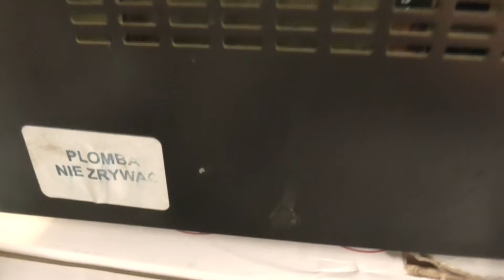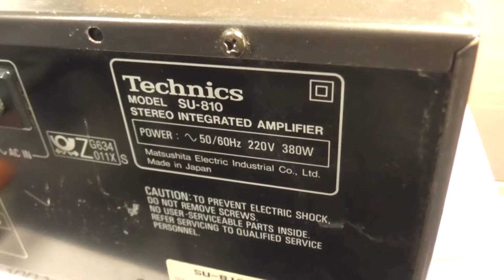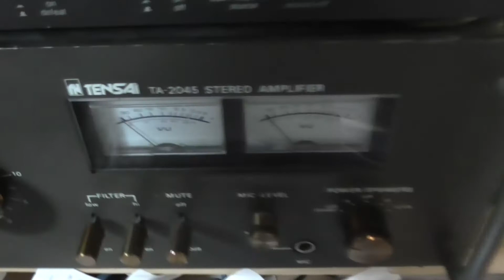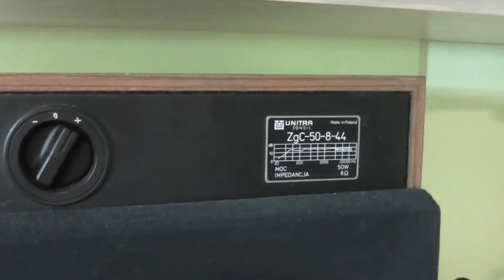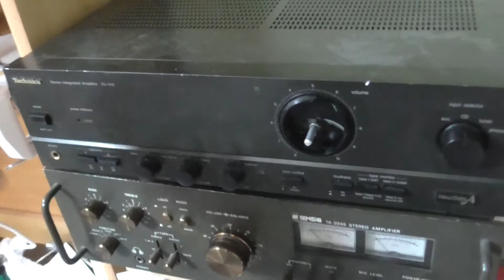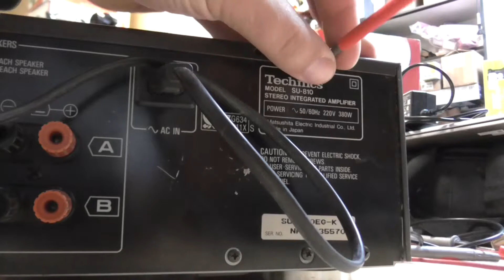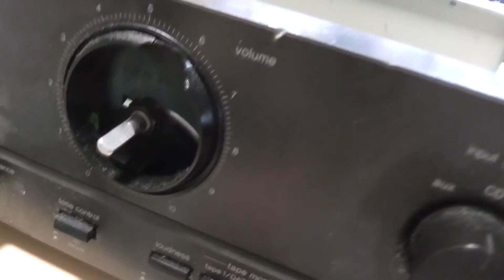Technics SU-810 Power Amplifire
Hej, znaleziony na złomie i wykupiony za 15 złotych.
Szukam gałki :)
Niebawem 2 cześć materiału.